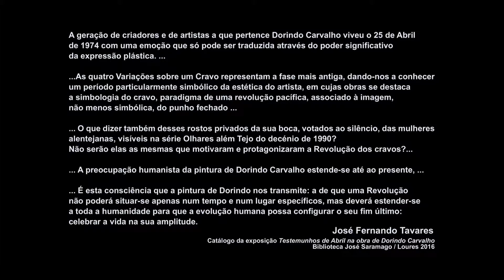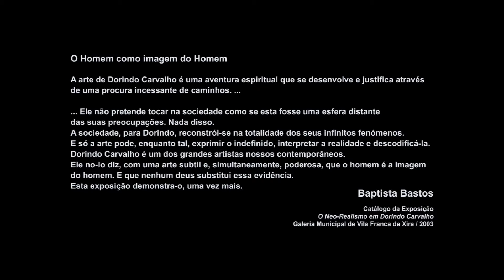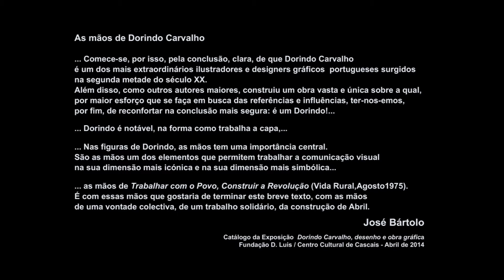Testemunhos de abril na obra de Dorindo Carvalho